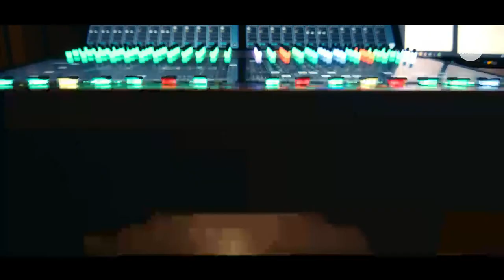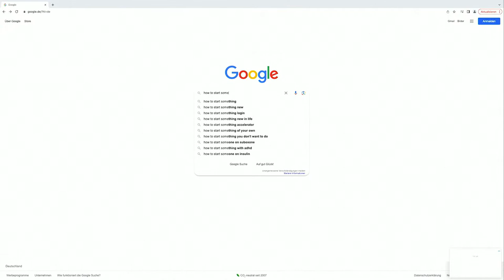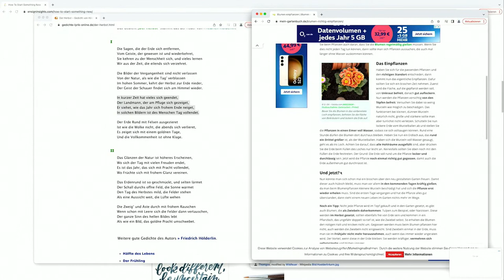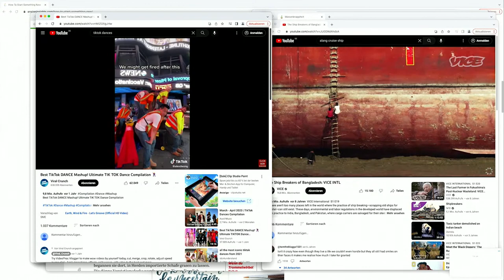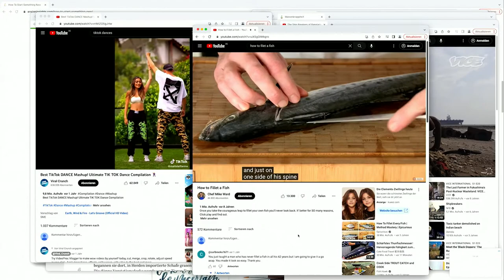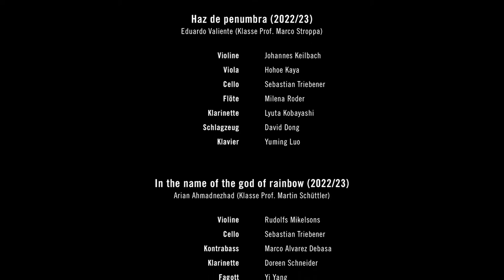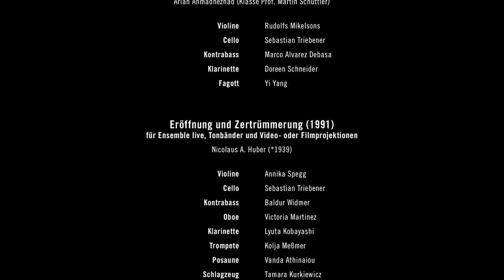echtzeit/werk_statt_festival 2023 - Konzert 2 (Sa. 24.06.2023 - 17:00 Uhr)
STUDIO NEUE MUSIK | werk_statt_festival
Neues aus den Kompositionsklassen von Prof. Marco Stroppa & Prof. Martin Schüttler
aus der Performanceklasse von Vertr. Prof. Melanie Mohren/Bernhard Herbordt
Musik von Mathias Spahlinger & Nicolaus A. Huber
& house_warming / Sommerfest Willy-Brandt-Straße 8/10

Solist*innen & echtzeitEnsemble
Kooperation mit CAMPUS GEGENWART & Merz Akademie
Leitung: Christof M Löser

Bengisu Önder (Klasse Prof. Marco Stroppa)
neues stück  für Flöte und 8-Kanal-Live-Elektronik (2022/23)
Gabriele Mastrototaro, Flöte

Mathias Spahlinger (*1944)
furioso für Ensemble (1991/92)

Anna Burova (Klasse Prof. Martin Schüttler)
neues stück (2022/23)

Eduardo Valiente (Klasse Prof. Marco Stroppa)
Haz de penumbra für Ensemble (2022/23)

- Pause -

Arian Ahmadnezhad (Klasse Prof. Martin Schüttler)
In the name of the god of rainbow (2022/23)

Nicolaus A. Huber (*1939)
Eröffnung und Zertrümmerung
für Ensemble live, Tonbänder und Video- oder Filmprojektionen (1991)

Videoproduktion:
Vincent Welz, Yuanbin Cao (Komposition)
Tyler Cunningham, evt. Teppei Higuchi (Performance)
Malin Grass, Annika Möller (MA Neue Musik)
Uliana Drashchenko, Dominik Kaschubowski (Video/Film Merz Akademie)

Betreuung:
Prof. Martin Schüttler (Komposition)
Vertr.Prof. Melanie Mohren/Bernhard Herbordt (Performance)
Christof M Löser (Aufführungspraxis Neue Musik / STUDIO NEUE MUSIK)
Prof. Peter Ott (Film/Video, Merz Akademie)

Produktion:
Kamera: Hannes Kieselbach, Björn Hartmann, Eric Weimann
DoP: Johann Schimon
Ton: Klara Schulmeyer, Lukas Knobloch
Aufnahmeleitung: Walter Schimon
Produktionsleitung: Arne Morgner